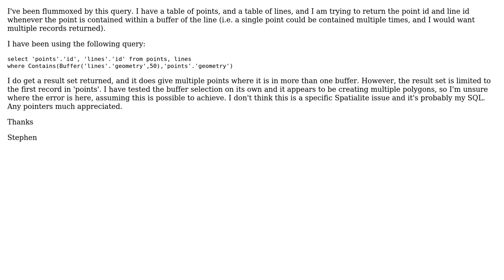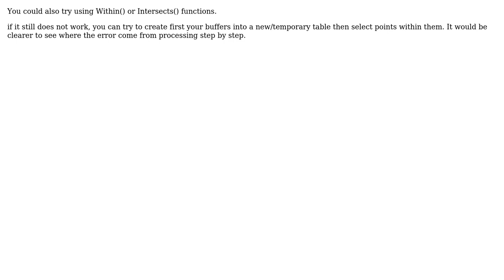GIS: Spatialite SpatialSQL Query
With thanks & praise to God, and with thanks to the many people who have made this project possible! You are responsible for your own actions.